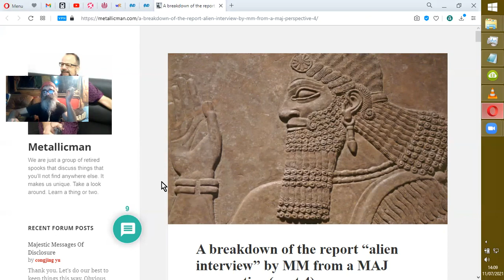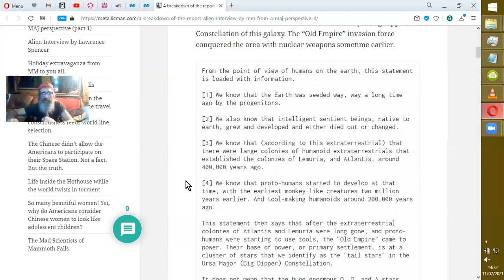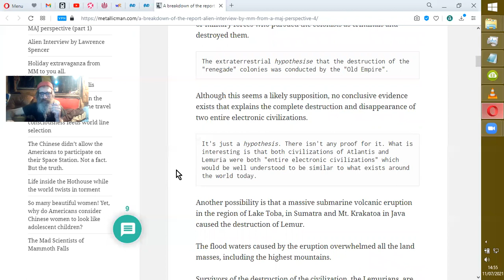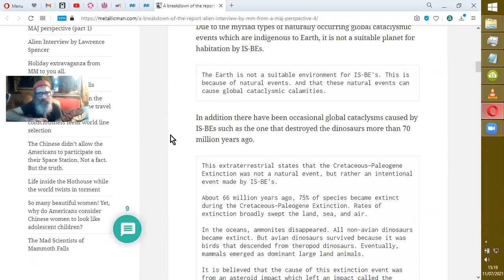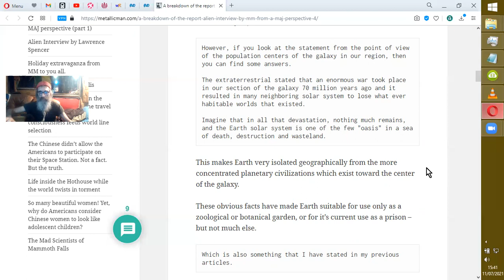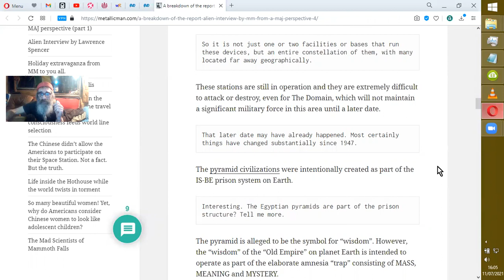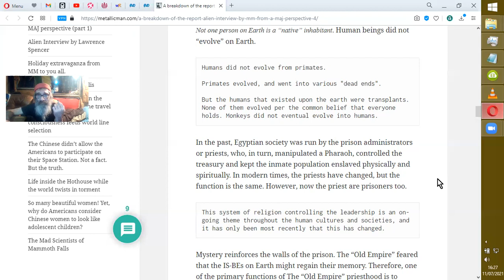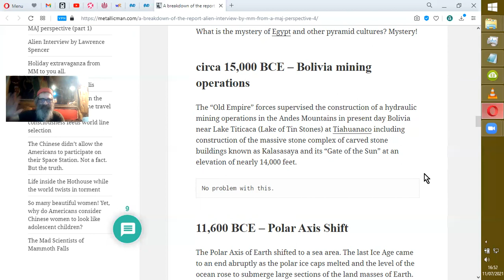ALIEN INTERVIEW : comparaisons d'opinions